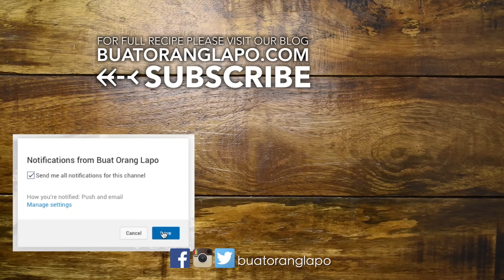Cara Buat Biskut Florentine | Crunchy Caramel Almond Cookies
Kudapan/biskut kekacang yang sangat rangup ni sangat mudah cara membuatnya. Masa penyediaan lebih kurang 15 minit je. Boleh guna apa-apa kekacang kegemaran masing-masing. Tepung florenta boleh didapati di kedai yang menjual bahan kek. Jom belajar buat biskut florenta yang sangat sedap ni. Confirm jadi sebab resepi tersangat senang. hehe.. 😊😊

Bahan-Bahan :
50gm Kuaci
50gm Kuaci Biji Labu
100gm Badam Keping
100gm Tepung Florenta
10gm Bijan Hitam

Ingredients :
50gm Sunflower Seed
50gm Green Pumpkin Seed
100gm Almond Slice
100gm Florenta Flour
10gm Black Sesame Seed